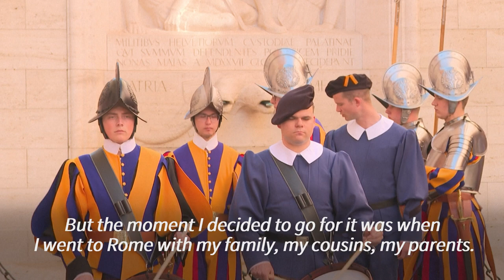Defending the pope: behind the Swiss Guards' armour | AFP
Jeremy and Paul, whose surnames cannot be published for security reasons, will soon be sworn in as Swiss Guards at the Vatican, becoming part of an ancient, prestigious body responsible for protecting the pope. The Swiss Guards, the world's oldest practising army, was founded by Pope Julius II in 1506. Its admission requirements are stringent: unmarried, male, Swiss, a practising Catholic, aged between 19 and 30, at least 1.74 metres tall, and bearing, according to the rules, "an impeccable reputation".